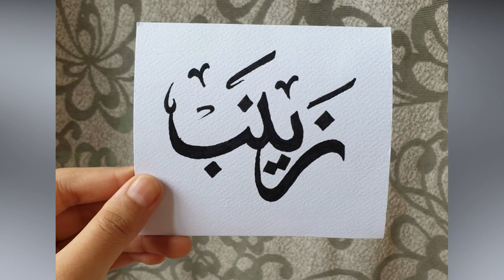How to do Arabic Calligraphy For beginners with Pencil || Calligraphy in Arabic || Maryam Asif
Welcome back!
This is the basic Introduction video of how to write Zainab.  in Arabic Calligraphy Font. A basic Video for beginners to do calligraphy.
Follow my steps and write your own name within budget supplies.
You just need a pencil and two black markers.
If you want me to write your name